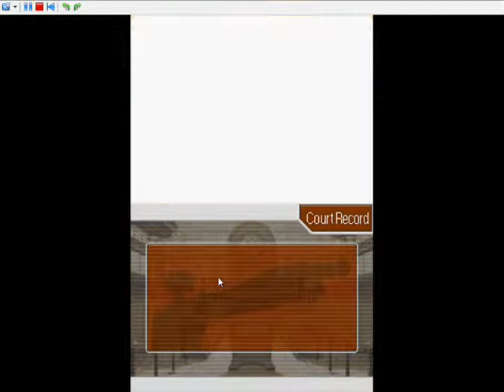Phoenix Wright: Justice for All Part 5: Nearing the End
My first let's play of any kind. I am aware that my commentary is horrible, which will gradually get better, I am not a professional.